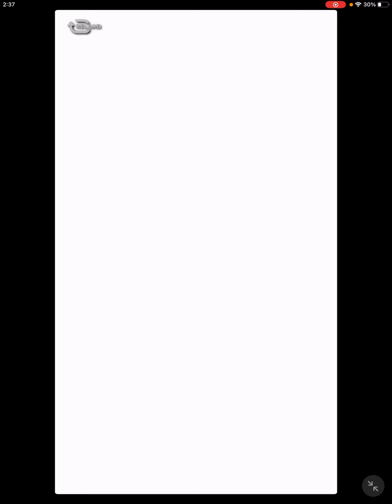【はじめの一歩FIGHTING SOULS】299 イーグル追加記念の無料ガチャ引くよ！【ファイティングソウル】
今回は謎の無料ガチャじゃなくて

ちゃんと理由のあるガチャでしたねw

まぁ無料ガチャ引かせてくれる分には

理由なんてなんだって良いんですけどw

ってことで引いてますが

そう毎回☆6出るわけはないよねー。

このところ千堂引けたり好調でしたが

今回は一旦落ち着こうって感じかな。